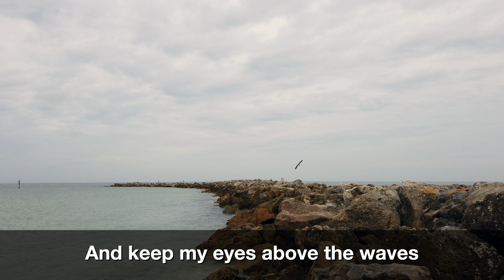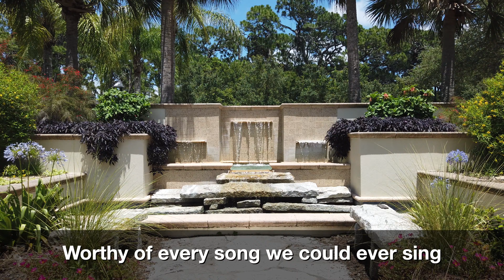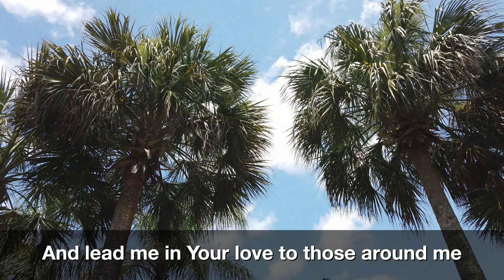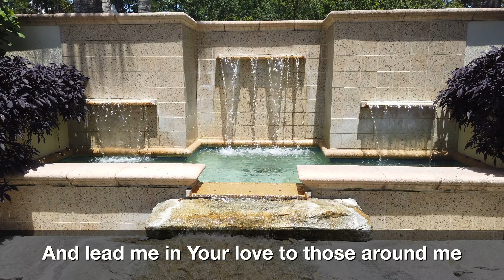New Name, New Game Week 3: Simon to Peter (6_28_20)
Hyde Park Presbyterian Church Tampa FL
Please join us for part 3 of our "New Name/New Game Sermon Series"
Simon becomes Peter when he professes Jesus as the Christ.
Enjoy local Tampa images during music and prayer.